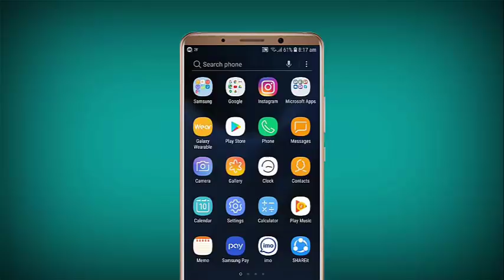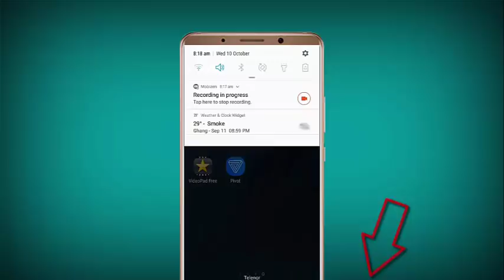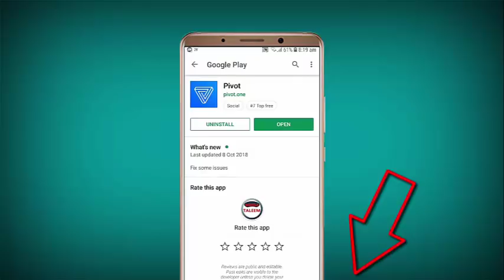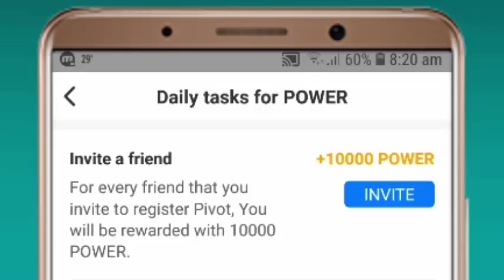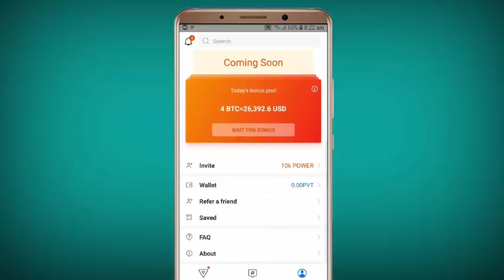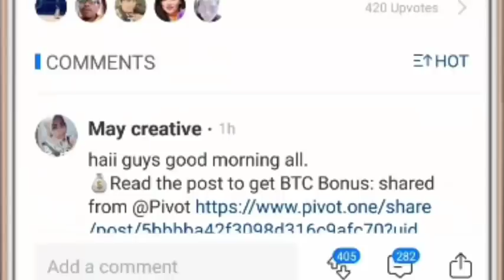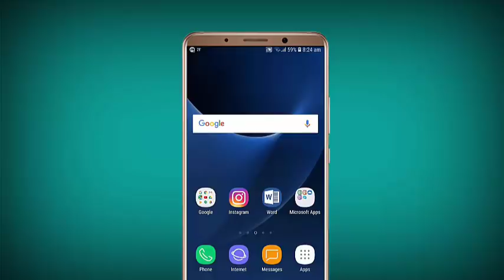Best earning app in pakistan 2018 How to earn money online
pivot app unlimited trick.

Allah Hafiz.